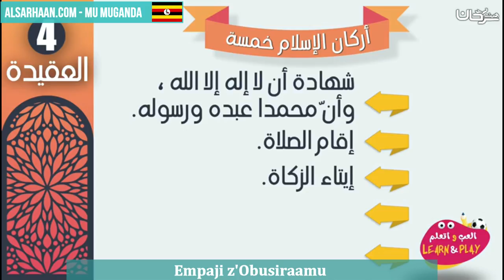Empaji z'Obusiraamu اركان الاسلام